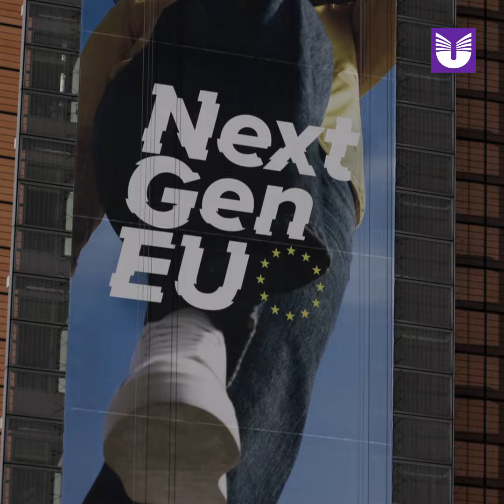Sverige behöver dig. Sök en EU-karriär du också.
Svenskar som arbetar vid EU:s institutioner är en resurs för både EU och för Sverige. I filmen berättar några svenskar om sin vardag som EU: tjänstepersoner.
Medverkande: Ragnheidur Robineau, Protokollchef på Europeiska unionens råd, Dilan Inci, Jurist på Europeiska kommissionen,  Jacob Martinsson Lenouvel, Pressekreterare på Europaparlamentet.